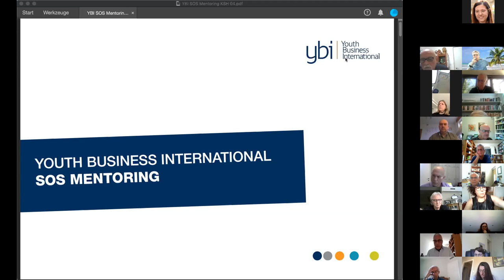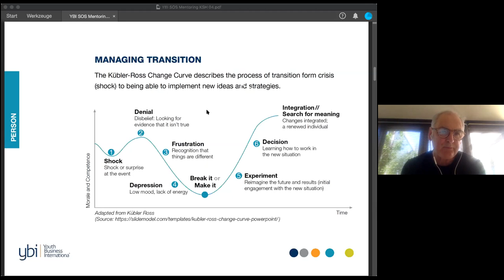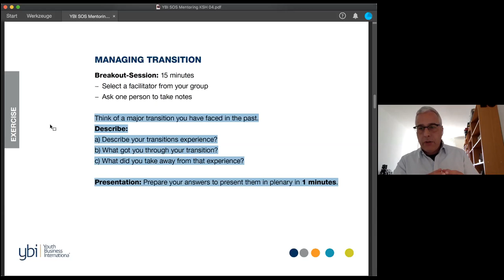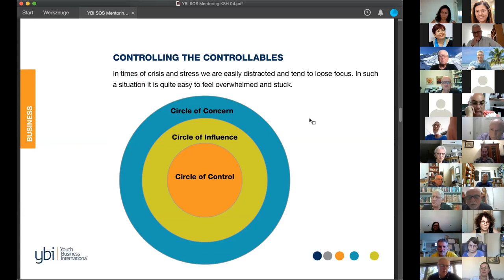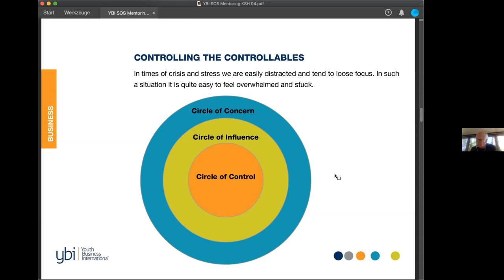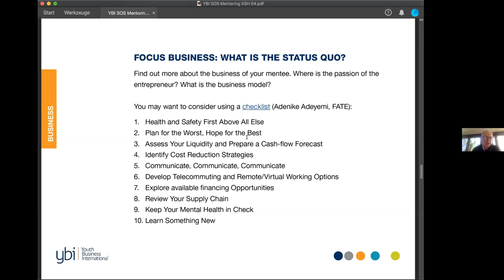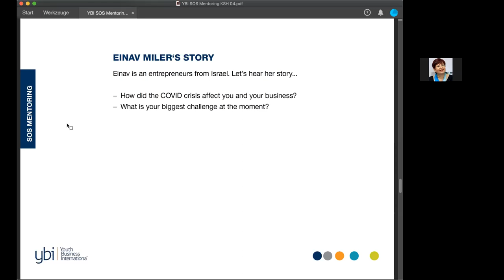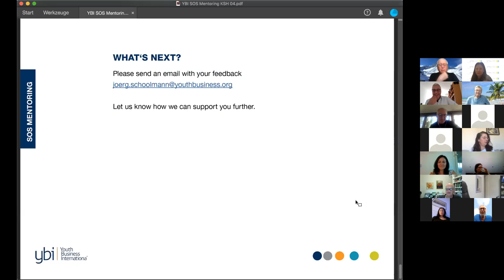סדנה בינלאומית SOS MENTORING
הסדנה הועברה על ידי נציגי YOUTH BUSINESS INTERNATIONAL) YBI)
ובהשתתפות מנטורים ממדינות שונות. הסדנה עסקה בנקודות וטיפים מרכזיים בליווי מנטורינג
בתקופת משבר מסביב לעולם.
*הסדנה באנגלית